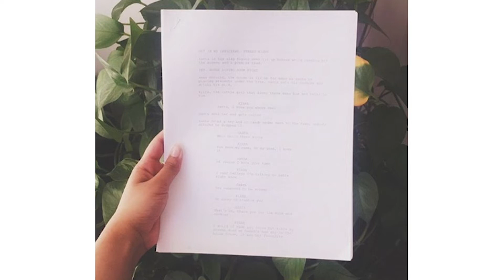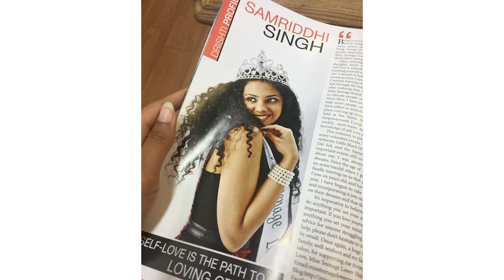Samriddhi Singh - Aspiring Indian-Canadian actress - Vision of Representation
Samriddhi is a bright and captivating young lady. In this episode, she shares her story of moving to her home country to India, and returning to Canada growing up. She discusses the struggles that she faced being bullied as a child and how she overcame that. Her inspirational journey of self love, and her drive for being an actress is truly a beautiful story to hear. Samriddhi breaks the stigma on what women on stage are supposed to look like, and informs people on eczema. Sharing her story will hopefully help people see their worth.

'Vision of Representation' is a documentary series by student filmmaker, Stephanie Hubert, has created in order to tell people's story. She believe that sharing stories helps others understand and become more informed, which allows for growth and less judgement. If you'd like to set up a recorded interview to be on 'Vision of Representation', please contact her so that she can help have your voice be heard.